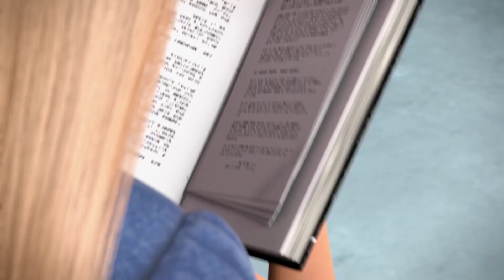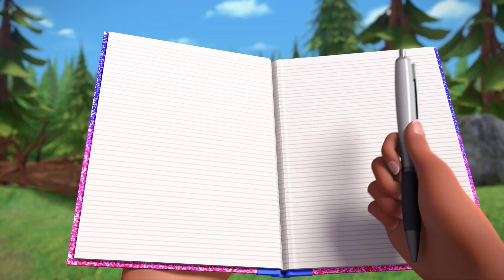🎶 Muzyczna zabawa z Barbie! | Barbie Po Polsku Piosenki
O Barbie®:
Barbie® towarzyszy dziewczynkom na drodze do odkrywania siebie i poznawania nieograniczonych możliwości od 1959 roku. Wykonując ponad 180 różnorodnych zawodów, Barbie® – razem ze swoimi przyjaciółmi i rodziną – wciąż inspiruje i motywuje dziewczynki do wiary w siebie.

Najpiękniejsze bajki Barbie po polsku tylko na kanale Barbie Polska!
Sprawdź!